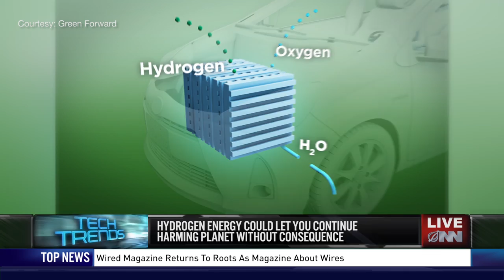Scientists Continue Developing Alternative Energy Sources For Americans To Waste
Tech Trends reporter Aaron Vaughn takes a look at Green Forward, a startup creating new green technology for Americans to blindly disregard.